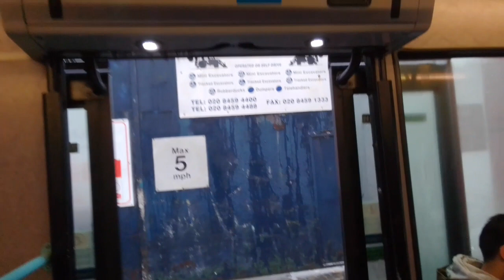Euro 3 Sounding, Loud Rdoor Air Pressure Leak | ML DE1646 On Bus Route 226 (6)